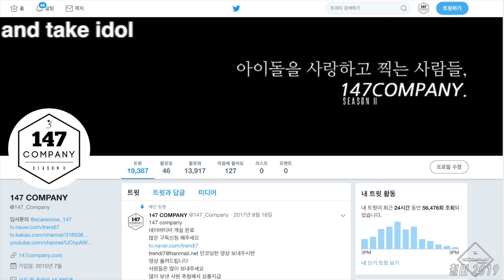HASHTAG full La Vie en Rose 해시태그 전체 라비앙로즈 190615 4k BY 147Company 판타지보이 롤러클럽 직캠 fancam